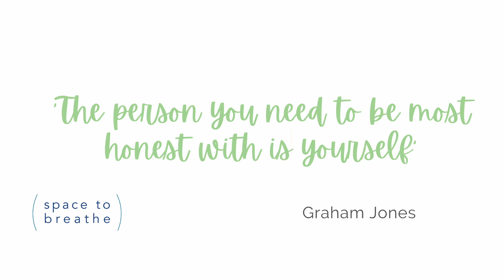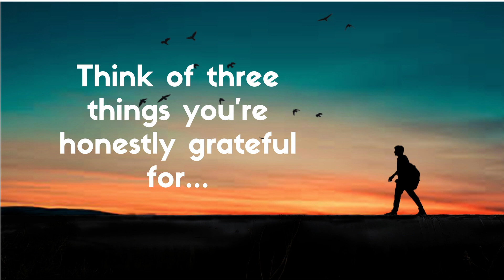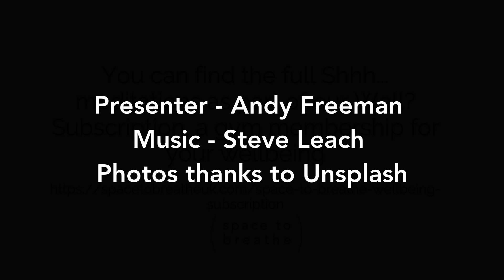Shhh in Five... Being Honest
In this week's Shhh... in Five, Andy explores the theme of self-honesty.  How can we look inwards and genuinely see ourselves as we are?  Keys are to gain strength to do this, to reflect honestly and be real and then to see the positives from that place, rather than sometimes pretending we have to be positive when maybe we're not.  Take five minutes of space to breathe in this meditation.